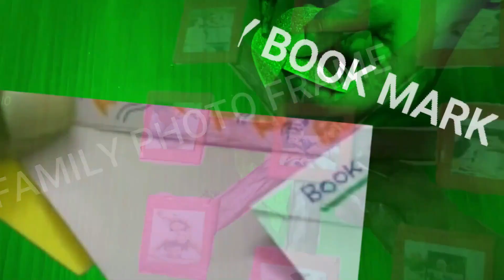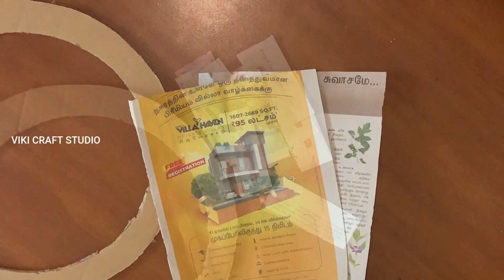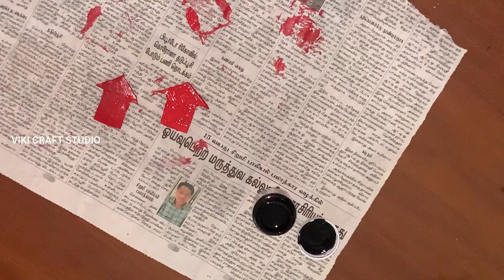WALL DECOR USING WASTE SPOONS AND CARDBOARD - VIKI CRAFT STUDIO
IDEAS ON HOME DECORATIONS

MATERIALS REQUIRED-
1. WASTE CARDBOARD
2. PLASTIC SPOONS
3. ACRYLIC PAINTS
4. NAIL POLISH
5. CRAFT PAPER
6. GLUE

viki craft studio is a youtube channel which gives ideas of rangoli,crafts and home decorations